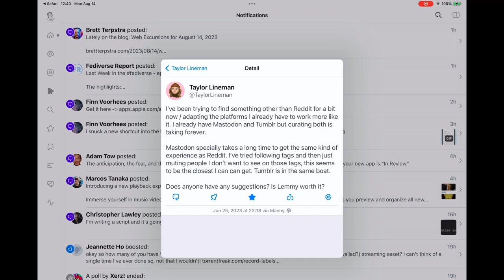Mastodon Post Reminder Siri Shortcut Demo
Demonstrating two available ways to create Post Reminders using my Mastodon Post Reminder Siri Shortcut.